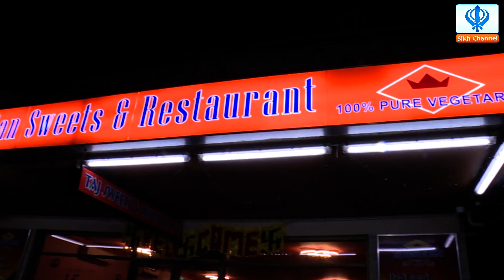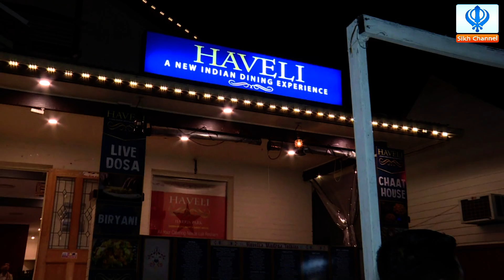Sikh Channel Australia: Harris Park (Sydney)